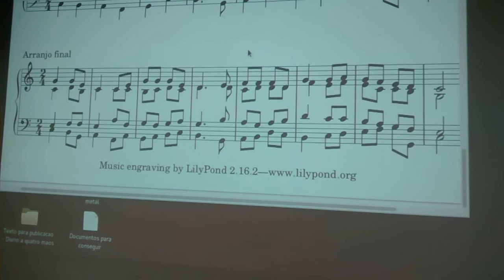Marcha Soldado a 4 vozes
Arranjo da música Marcha Soldado, realizado em sala de aula, com auxílio dos estudantes da disciplina de Harmonia 1, do Departamento de Música da UnB.